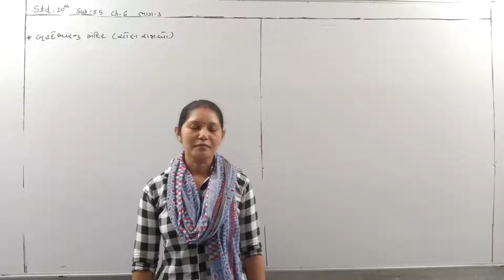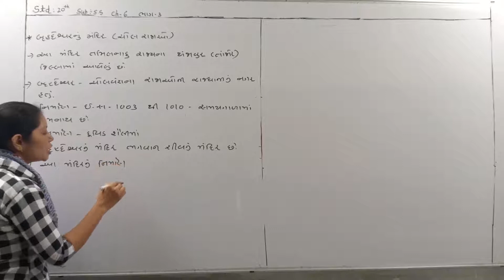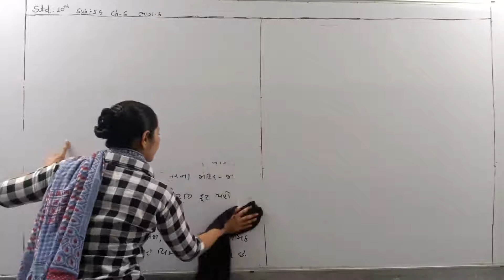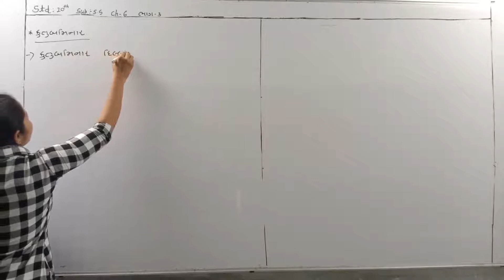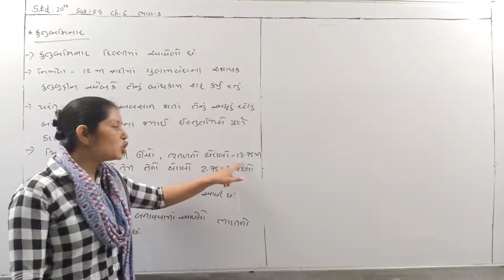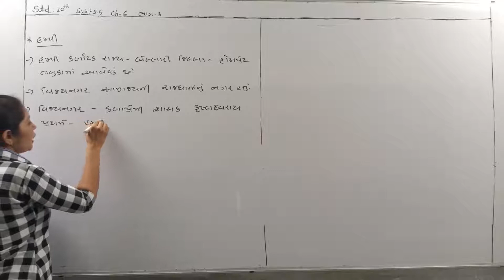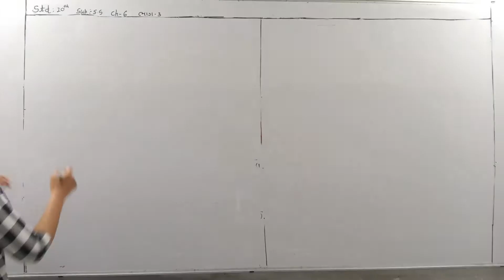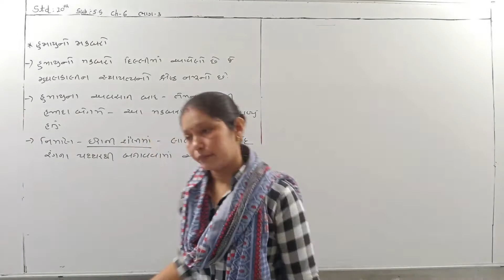October 2, 2020